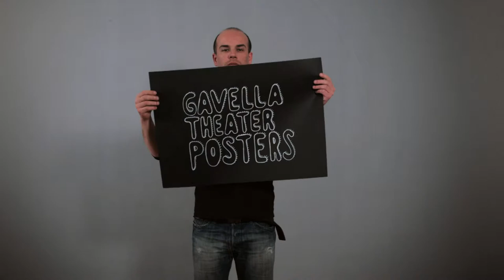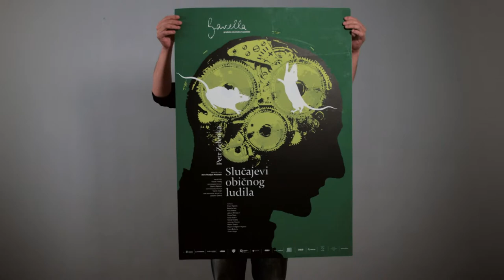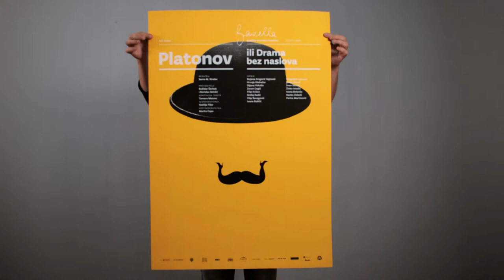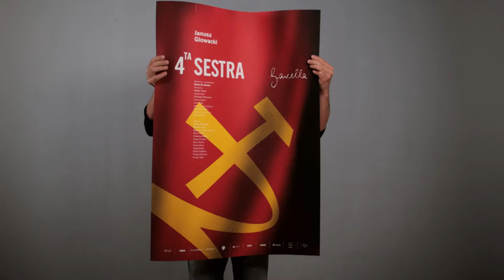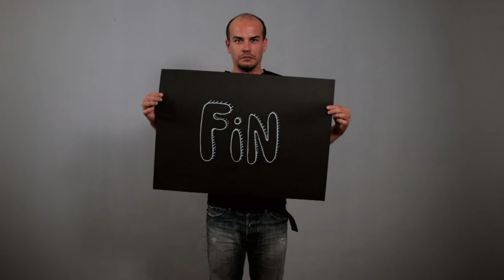Stop motion - Gavella motions - by Luka Vucić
Animated Gavella theatre posters.

idea, photography, animation, montage, directed by: Luka Vucić
co-author of the film, author of Gavella posters: Vanja Cuculić

Post production: Vedran Kasap & Luka Vucić

Thanks to: Maja Draganić, Leo Vukelić, Theatre Gavella